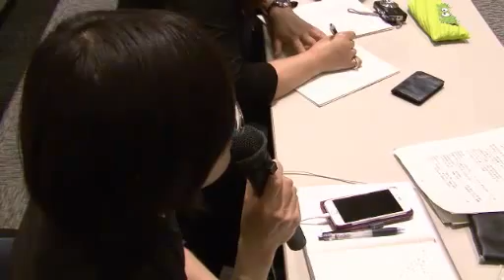記者会見〜第 27 回｢県民健康調査｣検討委員会